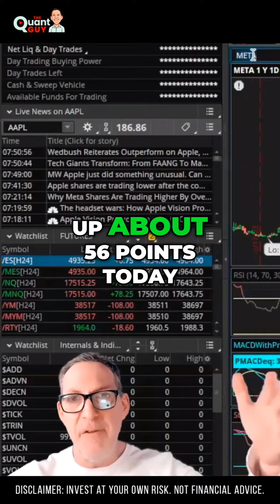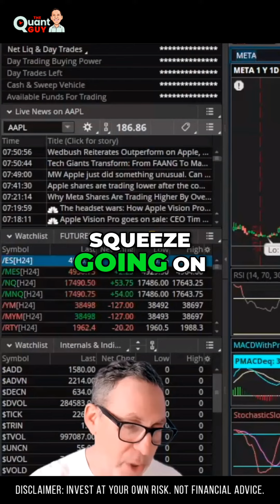The Rise of Meta_ Unveiling the Market Impact